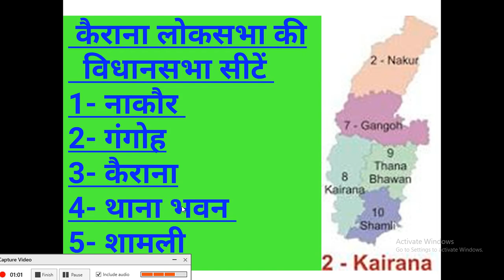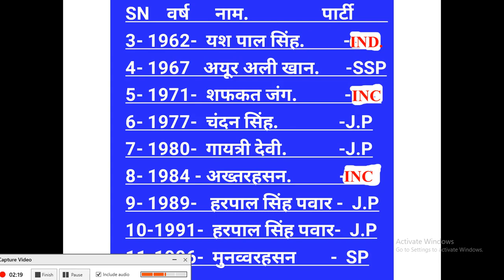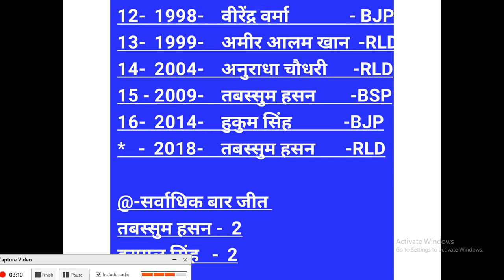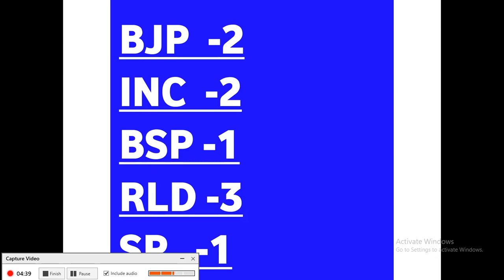कैराना लोक सभा निर्वाचन क्षेत्र- ऐतिहासिक और भौगोलिक तथ्य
A brief description of Kairana Lokshabha seat including Historical and Geographical background.